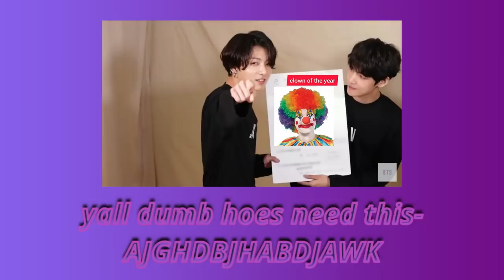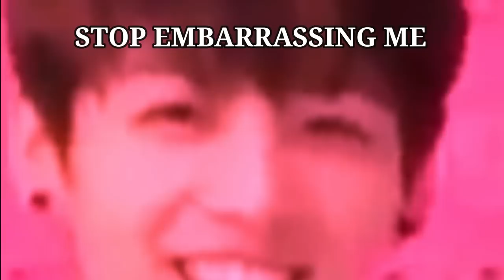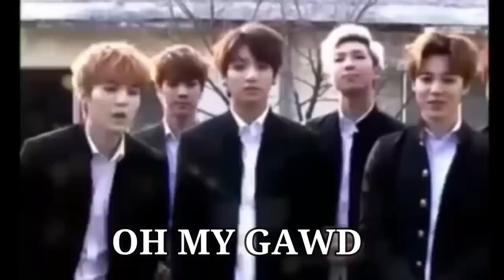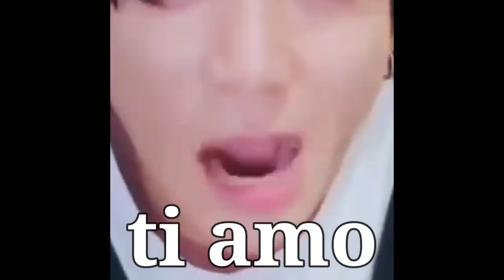LEARN THE ALPHABET WITH BTS JUNGKOOK ICONIC QUOTES (BTS CRACK)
sorry if its kinda late hee hee 👁👄👁💜